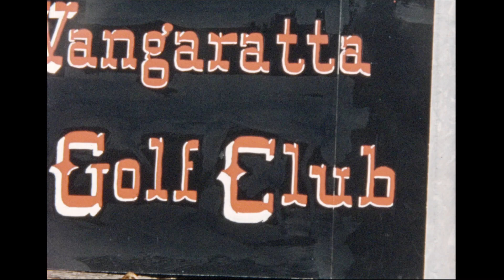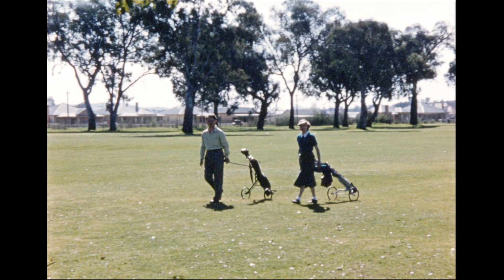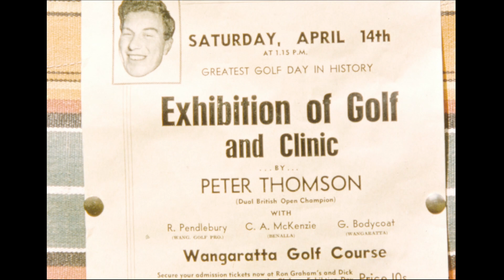Ted Parsons: Wangaratta Golf Club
Ted Parsons was a keen amateur filmmaker of the 1940s to 1960s. Ted’s films feature life in and around the regional city of Wangaratta in Victoria.

Ted Parsons: Wangaratta Golf Club (Reel 1, 1956) captures the visit of Australian champion golfer Peter Thomson to the Wangaratta Golf Club. As shown by the poster in the film, Thompson teaches a golf clinic to an avid crowd.

In this film, we can feel the atmosphere of Wangaratta in the post war period - a growing, prosperous community with an increasingly cosmopolitan outlook thanks to an influx of migrants to the area.

This is just one of the many films that we are digitising. Discover more about the process on our website.